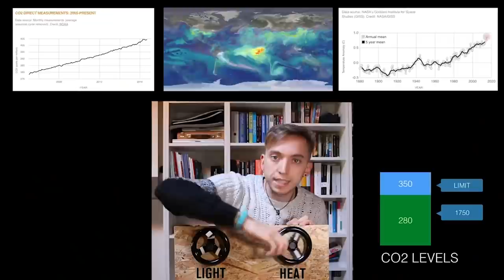🌍 La Terra sta per essere distrutta, ma a nessuno interessa (Don't Look Up)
Inizia il 2022. Voglio aprire le danze con un po' di ottimismo. Cosa succederebbe se la Terra fosse in procinto di essere distrutta?

:: CHI SONO ::
Ciao, sono Federico Pistono. Ho scritto tre libri sul futuro della società, tra cui “I robot ti ruberanno il lavoro, ma va bene così”, un successo internazionale pubblicato in sei lingue e citato dalla BBC, Forbes, il Wall Street Journal e molti altri. Oltre a scrivere, ho fondato varie aziende, creato una scuola online, un club per investitori, finanziato più di 20 startup come angel investor, co-creato un programma su Rai1 visto da milioni di italiani, e tenuto decine di conferenze in più di 20 paesi e lezioni in 5 università.

Clicca qui per scoprire di più su di me

Sono anche un esploratore del corpo e della mente. Pratico acroyoga, calisthenics,  acrobatica e meditazione, adoro danzare, suonare e cantare.

:: SOCIAL ::
Mi trovi su Facebook (posto po' di tutto):